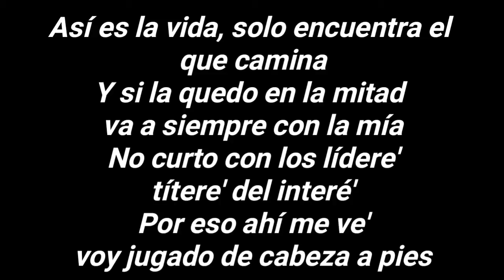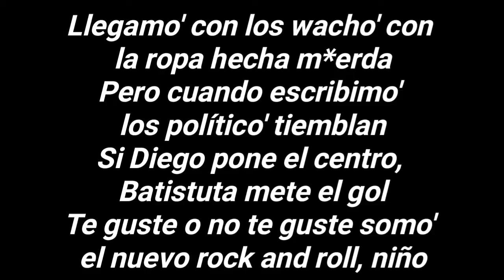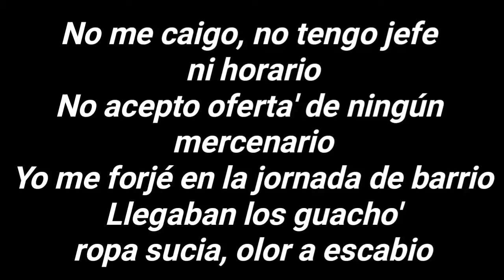Sangría (LETRA) Trueno ft. Wos *ÁLBUM ATREVIDO*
Letra de la canción Sangría de Trueno y Wos.